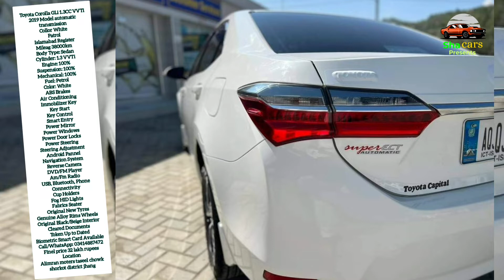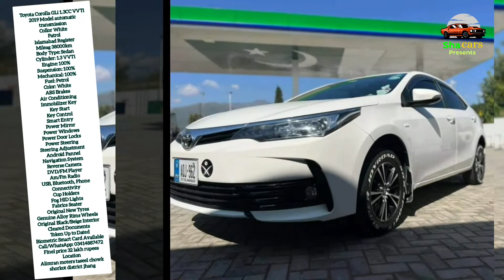Toyota Corolla GLi 1.3CC VVTi 2019 Model automatic transmission Islamabad Register Mileag 38000km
Toyota Corolla GLi 1.3CC VVTi 2019 Model automatic transmission
Collor White
 Patrol
 Islamabad Register
Mileag 38000km
Body Type: Sedan
Cylinder: 1.3 VVTi
Engine: 100%
Suspension: 100%
Mechanical: 100%
Fuel: Petrol
Color: White
ABS Brakes
Air Conditioning
Immobilizer Key
Key Start
Key Control
Smart Entry
Power Mirror
Power Windows
Power Door Locks
Power Steering
Steering Adjustment
Android Pannel
Navigation System
Reverse Camera
DVD/FM Player
Am/Fm Radio
USB, Bluetooth, Phone Connectivity
Cup Holders
Fog HID Lights
Fabrics Seater
Original New Tyres
Genuine Alloy Rims Wheels
Original Black/Beige Interior
Cleared Documents
Token Up to Dated
Biometric Smart Card Available
Finel price 32 lakh rupees
Location
Alimran moters taseel chowk shorkot district jhang